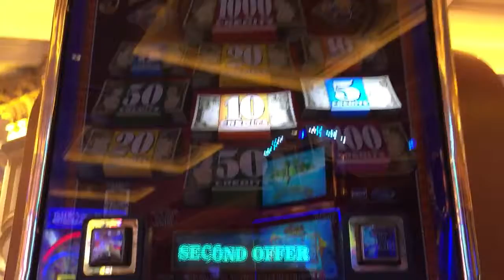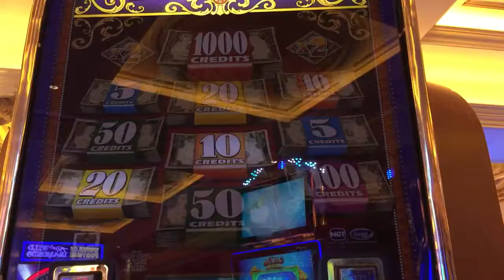Игровой слот IGT Double Top Dollar: бонус в верхнем долларе Большая победа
Записано 28 августа 2016 г. $ 2.00 / spin, Venetian @LasVegas Ищите ThrowBackThursdays классические слоты и BigWinFridays каждую неделю! Nnspin, Cosmopolitan @LasVegas Записано 6 марта 2016 г. Ищите ThrowBackThursdays классические слоты и BigWinFridays каждую неделю! Nnspin, Montbleu @ SouthLakeTahoe Записано 5 февраля 2016 г. Ищите ThrowBackThursdays классические слоты и BigWinFridays каждую неделю! NnRecorded 3 февраля 2016 $ 10.00 / spin, Montbleu @SouthLakeTahoe Ищите класс